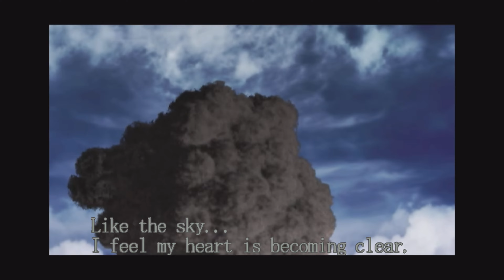Devil May Cry HD Collection MUNDUS BOSS FIGHT AND ENDING